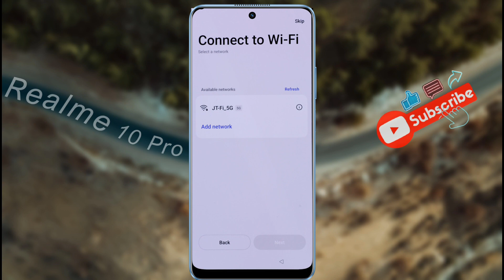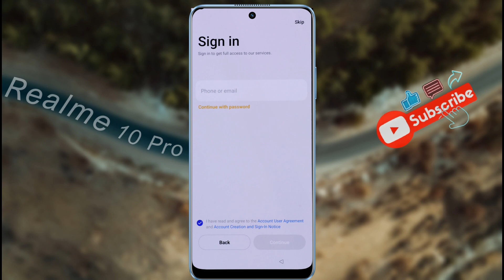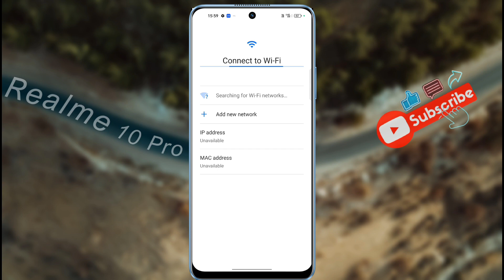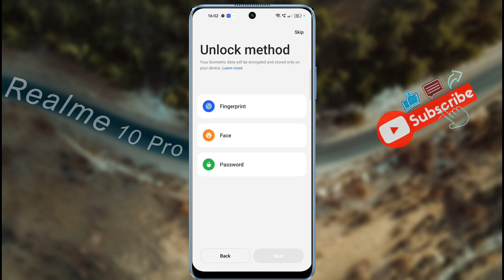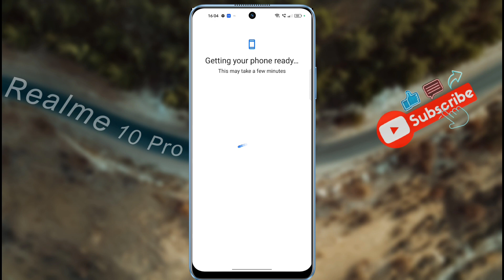How to Start & Setup Realme 10 Pro | Realme 10 Pro 5G New Mobile Setup Kaise Kare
Realme 10 Pro 5G – First Time Setup Step by Step | Realme 10 Pro First Boot & Setup | Realme 10 Pro 5G Setup in Progress and App Update are Ready

Ⓟ︎Ⓡ︎Ⓞ︎Ⓑ︎Ⓛ︎Ⓔ︎Ⓜ︎: Start & Setup